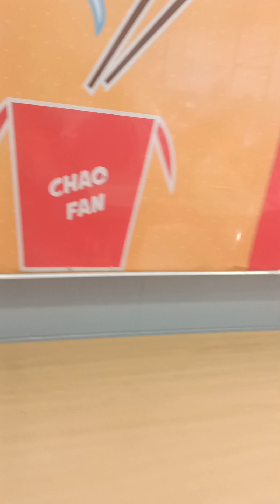TAPOS SA CHURCH | NAG BREAKFAST KAMI | HAPDI NA TIYAN KO